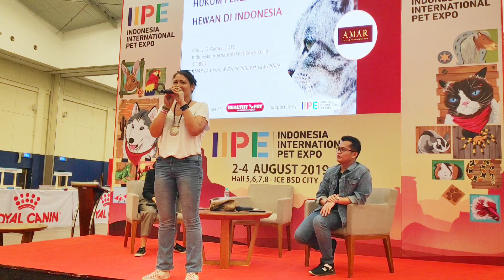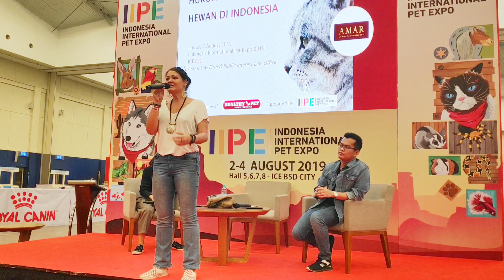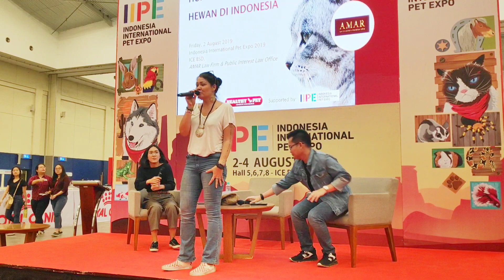AMAR LAW FIRM dengan Melanie Soebono : Hukum Perlindungan Hewan di Indonesia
Kemarin ada yang japri kepada saya mengenai firma hukum yang peduli soal hewan. Nah saya tayangkan saja ya di sini kali aja ada yg butuh. Kalau cukup teliti, bisa lihat ada no wa dan email yang bisa dihubungi. Ini talkshow @amarlawfirm bersama mba @melaniesubono ketika di @iipe.official lalu.